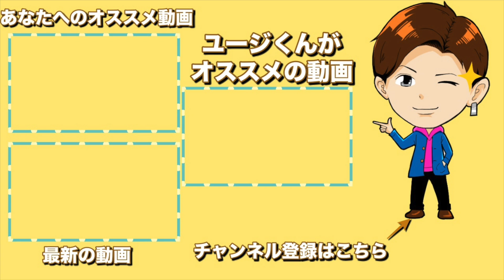ネットとエッジしまくった結果がやばかったw【卓球】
こんにちわった！

久しぶりという事で早速試合の動画を撮りました！

ガチ試合の予定だったのに・・・

まさかの結末が！

今回撮影にご協力頂いた方↓
わった

・ユージくん使用用具
インナーフォースZLC フレア
フォア面　ディグニクス80
バック面　テナジー80

・身長
177センチ

お仕事に関してこちらでも対応可能です。

主に自由に写真投稿します。